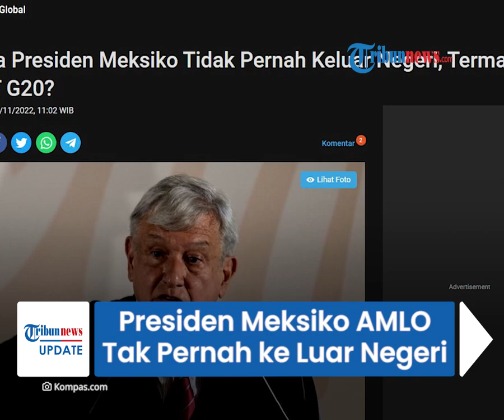Tak Hadir ke KTT G20, Presiden Meksiko Satu-satunya Presiden di Dunia yang Tak Pernah ke Luar Negeri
TRIBUN-VIDEO.COM - Presiden Meksiko masuk dalam daftar kepala negara yang tak hadir dalam acara KTT G20 yang digelar di Bali.

Andres Manuel Lopez Obrador (AMLO) ini mengutus Menteri Luar Negeri Marcelo Ebrard.

AMLO termasuk kepala negara yang memang jarang melakukan perjalanan ke luar negeri bahkan pernah berniat menjual pesawat kepresidenan.

(Tribun-Video.com)

Artikel ini telah tayang di Kompas.com dengan judul "Kenapa Presiden Meksiko Tidak Pernah Keluar Negeri, Termasuk ke KTT G20?",